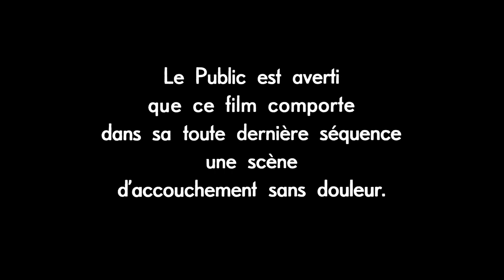Le Cas du docteur Laurent (1957) Bande Annonce VF [HD]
La bande annonce française originale en haute définition du film de Jean-Paul Le Chanois.
Avec Lucien Callamand, Jean Gabin, Nicole Courcel et Silvia Monfort.

AKA:
Bez bólu
Den nye doktorn
Der Fall des Dr. Laurent
Doktor Laurent
Dr. Laurents pasient
Fájdalom nélkül
Het geval van Dr Laurent
Mães Modernas
Sans douleur
Slucaj doktora Laurenta
The Case of Dr. Laurent
Tuskaton synnytys